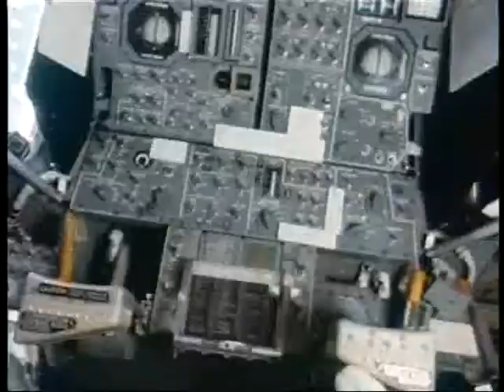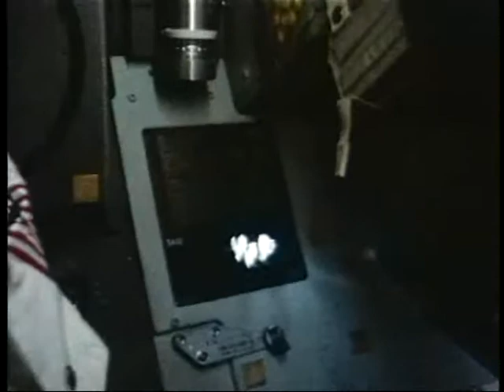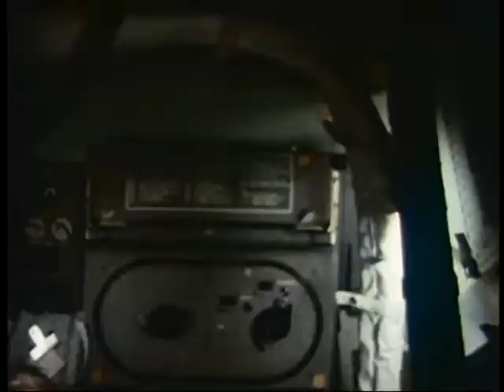VTS 05 1